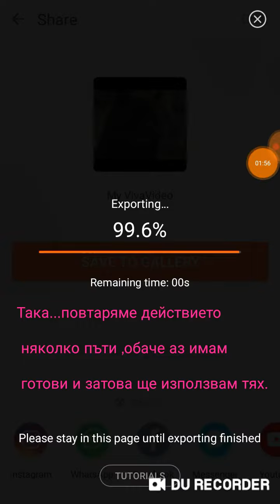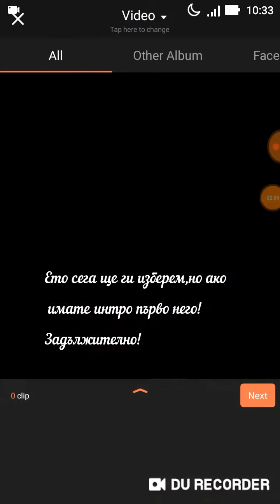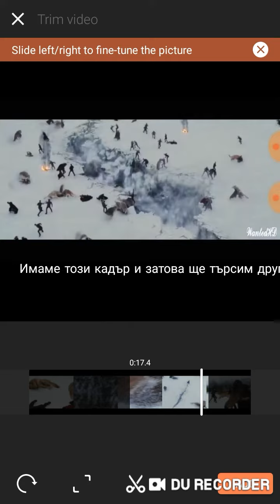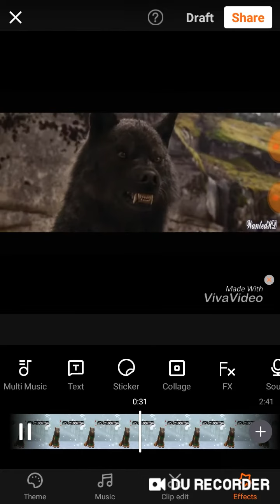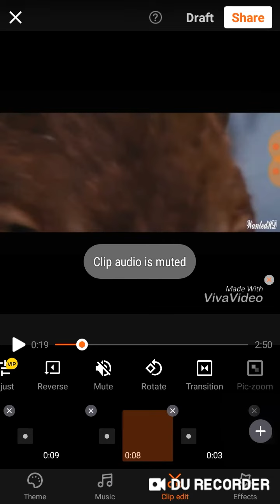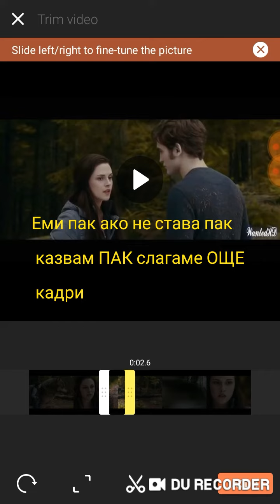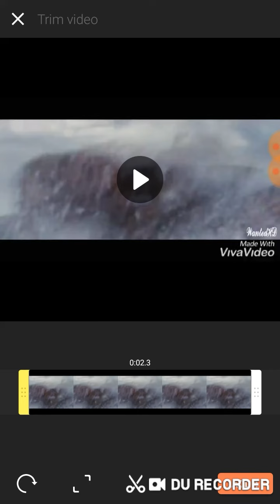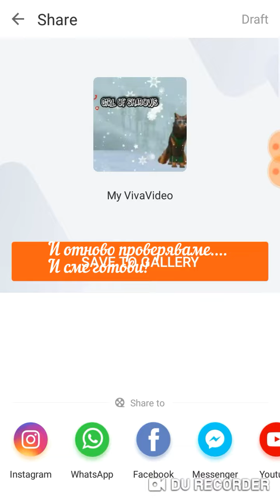How to crate Twilight Wolves video(BG subs)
Хелоу моля не обръщайте внимание на страничните звуци и правописните грешки! Имам гадна клавиатура!